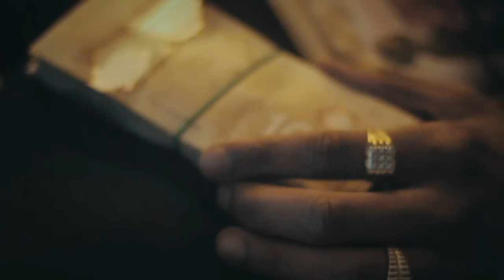Droops Holiday - High/Gutter - Shot By@416PrinceBeatz